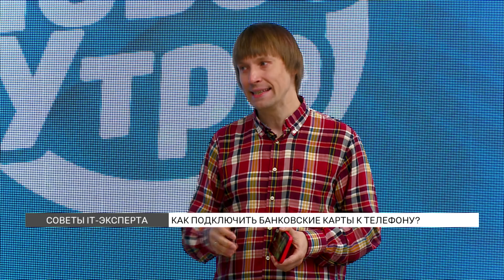Как подключить банковские карты к телефону?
Отмена сервисов ApplePay и SamsungPay стала трагедий для многих россиян. Ведь было так удобно оплачивать покупки одним касанием телефона. С тех пор в интернете «гуляют» разные схемы, как вернуть оплату банковскими картами себе на телефон. IT-эксперт «Нового утра» Максим Багаев разобрался, возможно ли это сделать?